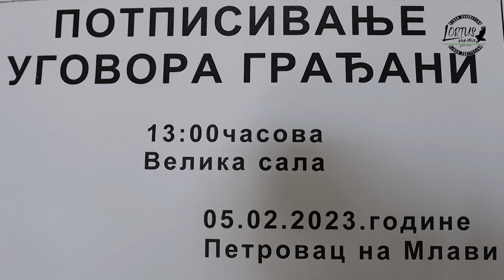Potpisivanje ugovora o dodeli subvencija u opštini Petrovac na Mlavi, LORTUS media, 5. 2. 2024. g.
♦Unapređenje energetske efikasnosti kroz povećano korišćenje obnovljivih izvora energije, na teritoriji opštine Petrovac na Mlavi se po drugi put sprovodi ove godine.
      ♦U skladu sa tim projektom, 5. februara 2024. godine potpisani su ugovori sa 45 korisnika ove vrste pomoći a koji su vlasnicima porodičnih kuća ozakonjenih u prethodnom periodu.